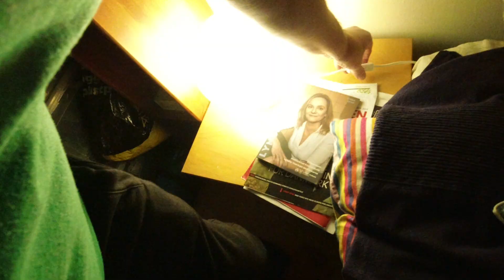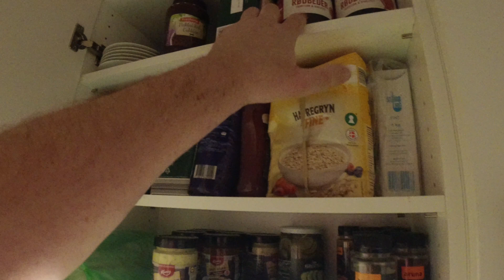MongoTV_4227 - NETTO Haul 122 Kroner - HANDLER IND TIL FEBRUAR 2020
Jeg cykler lige til NETTO sent ONSDAG AFTEN klokken 22 og handler lidt ind til februar måned 2020, af ting som jeg ved, at jeg skal bruge af i løbet af februar, som WC-papir, køkkenrulle, glas rens, opvaskemiddel og andet, jeg købte ikke noget mad. Jeg har stort set mad til hele Februar måned nu, og jeg vil bare spise stille og roligt ud, af indhold fra min fryser, som kød, kødboller og melboller og grøntsager jeg har gemt til min bouillonsuppe. Der er også lidt pålæg og 3-4 små pakker rugbrød, det vil jeg også lige få spist i løbet af februar måned. Klokken den er 22.45 nu og snart midnat, og i morgen er det torsdag og fredag morgen kommer min pension. Jeg bruger ingen penge i weekend og venter bare på, at det bliver mandag den 3.Februar 2020, hvor min husleje, regninger og afdrag online lån de trækkes og betales. Så har jeg i det mindste betalt alt det jeg skal for  februar 2020, og kan være mere rolig. Der er så nok bare kun under 1.000 kroner rest til mig, men det er også nok til at købe en masse billig mad for NETTO og LIDL, nogle af de penge skal også bruges til andet end mad. Jeg køber måske et scenery til Euro Truck Simulator 2, som hedder "Road to Black Sea" til EUR 17, ca. 140 kroner, det scenery skal jeg bruge, for at kunne bruge et kæmpe stort gratis scenery som hedder ProMods 2.43, som dækker hele Europa med over 100.000 kilometer veje.